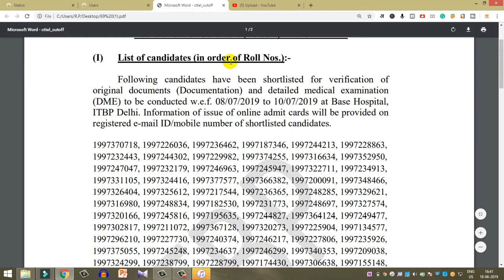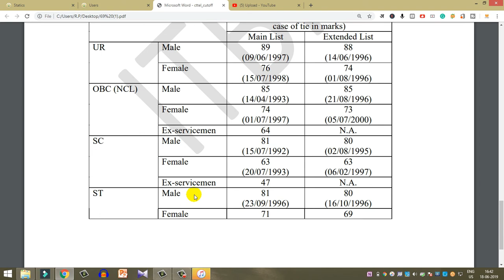ITBP Constable Telecom Result and Cut off Declard 2019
Result pdf link:
file:///C:/Users/R.P/Desktop/69%20(1).pdf

धन्यवाद!